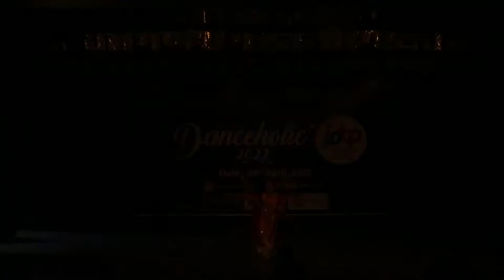Ladies Batch | Danceaholic2022 | Omisstudio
This channel is hosted by OMKAR (omi).
This channel consist some of the amazing dance videos which can make you learn and also entertain .